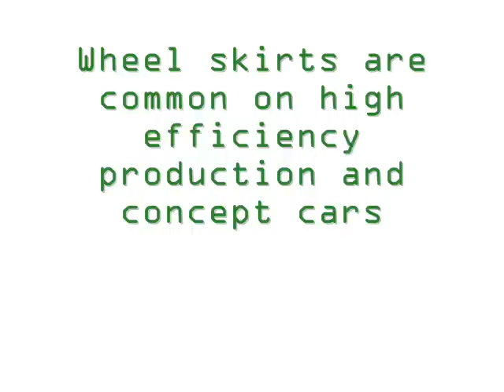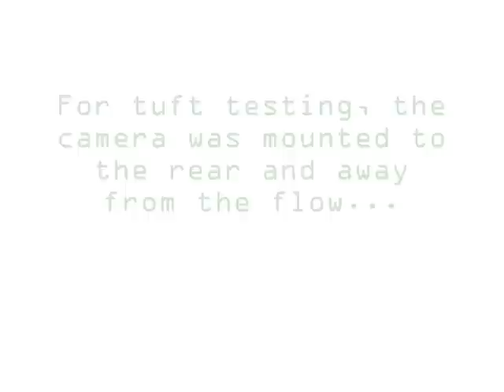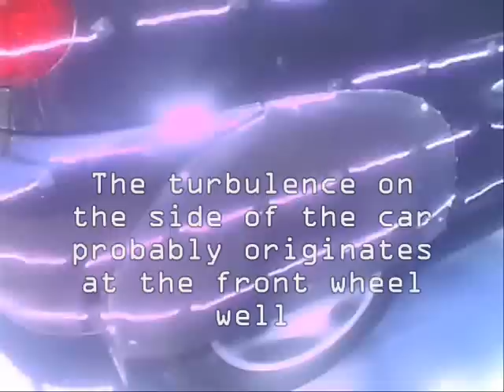Tuft testing rear wheel skirts - Geo Metro aerodynamics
On-road yarn tuft testing of aerodynamic rear wheel skirts on a 1998 Geo Metro (Pontiac Firefly) hatchback.